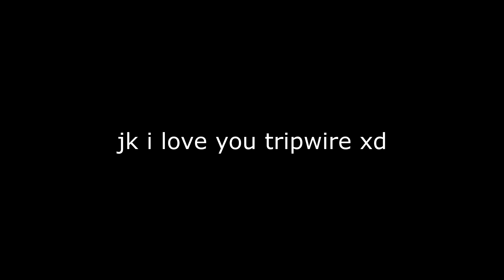Crafting my first Master, after 480 hours of Killing Floor 2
Original video at end was created by Boogie2988, and later edited by me.